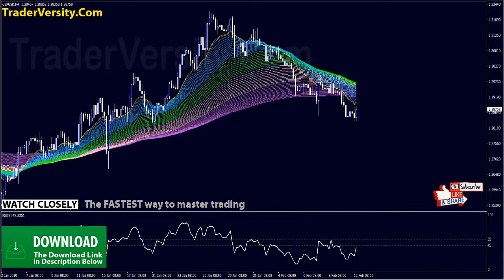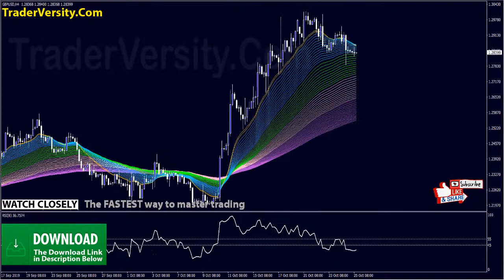High Accuracy Forex Rainbow MMA RSI "SCALPING/SWING" Trading Indicators and Strategy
Forex Rainbow MMA RSI Trading System and Indicators. Rainbow Oscillator Indicator, Guppy Trading Strategy, Moving Average Crossover Strategy, Moving Average Trading Strategy, Binary Options Trading, IQ Option Strategy, Stock Trading Moving Average, Forex Trading strategy.